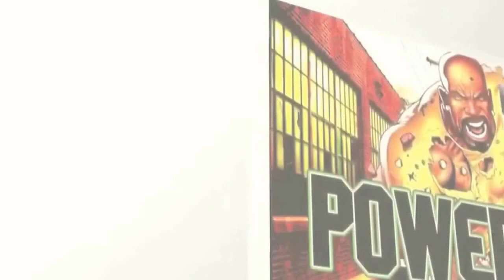History of Swamp Thing (New52) | Exploring Comics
NERD ARMY

Also check Out some the Other Nerdy videos I have done!!!